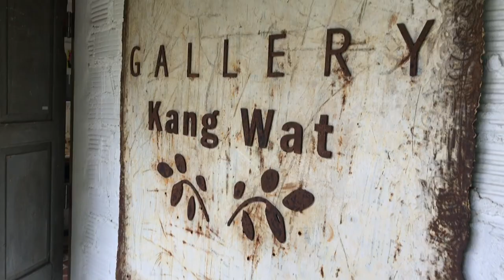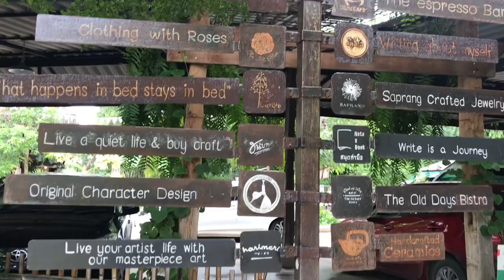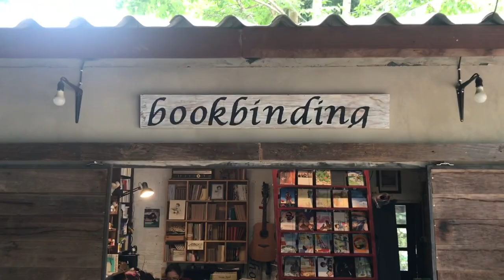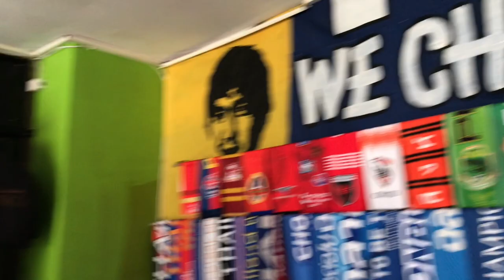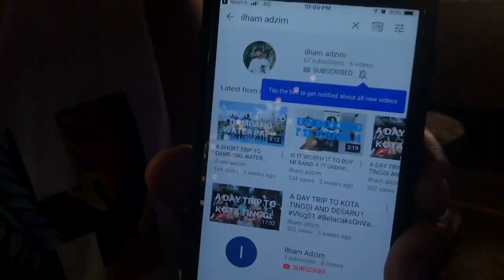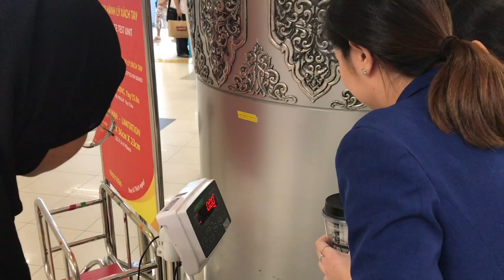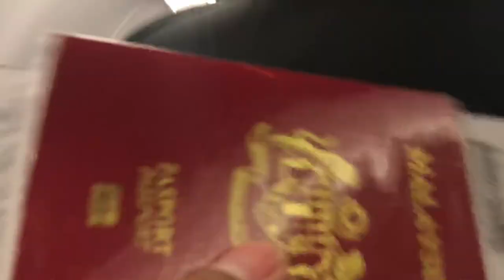VLOG: THAILAND TRAVEL VLOG part 3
This is the last part of my “Thailand Travel Vlog”